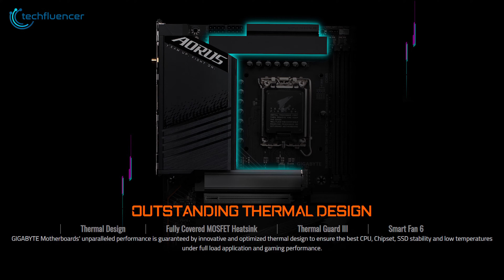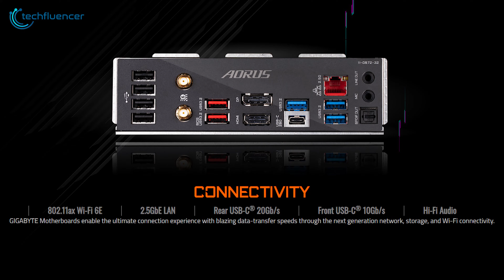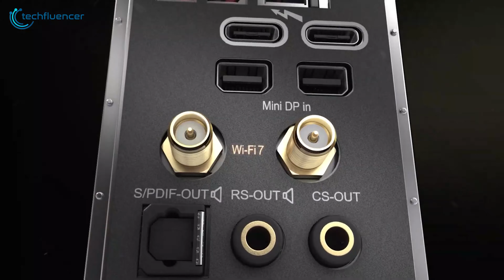5 Z790 Motherboard for Intel 14th Gen CPUs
Discover the top 5 Z790 motherboards perfect for Intel's 14th Gen processors. Our video guide showcases the best features, performance, and compatibility to elevate your PC build, ensuring you get the best out of your processor with our expert recommendations.

***Intro, Outro & Animation Credit:
10.Studio